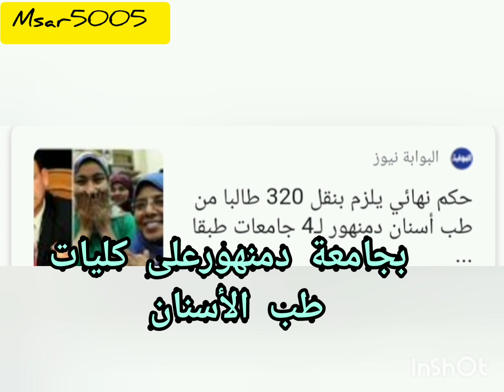إغلاق كلية طب الأسنان بجامعة دمنهور بسبب أسنان جاموسة وتوزيع طلابها على الكليات بحكم محكمة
أثبتت شهادة من المحكمة الإدارية العليا نهائية الحكم الصادر من محكمة القضاء الإداري بالإسكندرية برئاسة المستشار الدكتور محمد عبدالوهاب خفاجي نائب رئيس مجلس الدولة لصالح دفعتين كاملتين بالفرقتين الأولى والثانية بكلية طب الأسنان بجامعة دمنهور، بإلزام المجلس الأعلى للجامعات بتوزيع طلاب هاتين الفرقتين الدراسيتين عام 2015 وعددهم 320 طالباً من كلية طب الأسنان بجامعة دمنهورعلى كليات طب الأسنان المناظرة لها بالجامعات المصرية باعتبار أن دراسة طب الأسنان بدمنهور دون توفير المعامل والأجهزة والمعدات اللازمة لتلك الدراسة ضرورة قصوى وضرراً فاحشا بمستقبل الطلاب يجب إزالته، على أن يكون ذلك التوزيع طبقاً لقواعد التوزيع الجغرافى بحسبانه معياراً موضوعياً وحيداً عادلا يحول دون شطط جهة الإدارة في توزيع هؤلاء الطلاب على الجامعات المختلفة، وذلك بتوزيع كل طالب على أقرب جامعة لمحل إقامة كل منهم وهى جامعات الإسكندرية وطنطا وكفر الشيخ والمنصورة
وقالت المحكمة في حكمها إن ذلك تطبيقاً للقاعدة الأصولية التي تقضى بأن «الضرر الأشد يزال بالضرر الأخف» مع عدم المساس بالمراكز القانونية التي اكتسبها هؤلاء الطلاب في اجتيازهم الامتحانات السابقة على صدور الحكم، وإلزام الجامعات الأربعة المذكورة بمنح هؤلاء الطلاب برامج دراسية مكثفة نظرية وعملية تعوضهم عما فاتهم من مناهج دراسية .
قال الطلاب في دعاويهم أمام المحكمة إنه لا توجد معامل بالكلية ولا تجهيزات وإن التدريب العملي على المناهج الدراسية يتلقوه على «أسنان الجاموسة»، لتصدر المحكمة حكمها بإغلاق الكلية وتأمر بتحويل الطلاب إلى كليات طب الأسنان بجامعات أخرى طبقاً للمعيار الجغرافى، في أول تطبيق قضائي لقاعدة «الضرر الأشد يزال بالضرر الأخف».

وقالت المحكمة إن العلم أضحى وقود التقدم، وصار تلازماً لا ينفك بين التفوق العلمى والنهضة الاقتصادية، فلا اقتصاد بدون جودة التعليم، فالتعليم هو الوسيلة لتحقيق السيادة الوطنية وبناء اقتصاد المعرفة هو أساس التنمية.

وأضافت المحكمة أن المعامل والمختبرات تمثل عنصراً هاماً وأساسياً في نجاح العملية التعليمية في كليات الطب قاطبة خاصة طب الأسنان التي تستلزم التأسيس المتكامل لمعامل ومختبرات نوعية حديثة ومتطورة تحتوى كافة الأجهزة والآلات والمعدات التي تمكن الطالب من التطبيق العلمى والعملى وتسلحه بالمهارات الحديثة التي تمكنه من الإلتحاق بسوق العمل والمنافسة بقوة على المستويين المحلى والدولى، وما تؤدى إليه من تأسيس مستقبل مهنى واعد للطلاب، وقد تعارفت كليات طب الأسنان على وجود معمل متكامل حديث ومتطور لإنتاج التيجان والجسور مجهز بوسائل التكنولوجيا الحديثة لتصنيع أطقم الأسنان الثابتة والمتحركة وزراعة الأسنان وكذلك معمل المحاكاة- الرؤوس الوهمية- التي تقدم للطالب فرصة لمحاكاة ما يتم تقديمه من علاج للمرضى وذلك من خلال المجسمات الصناعية ويشمل هذا المعمل منظومة كاملة من أدوات الحفر وأجهزة التنظيف بالماء والهواء بما يماثل كل ما هو موجود في كرسى طبيب الأسنان، فضلاً عن الأجهزة التي تهتم باختبار الخواص الفيزيائية والميكانيكية لمواد تعويضات الأسنان بالإضافة إلى المجسمات الصناعية لكيفية علاج جذور الأسنان وتمكن الطلاب من التدريب في مجال تخدير الأسنان وجراحتها، وهو ما خلت منه جميعاً كلية طب الأسنان بدمنهور، وبدون تلك المعامل تصبح دراسة طب الأسنان هي والعدم سواء .